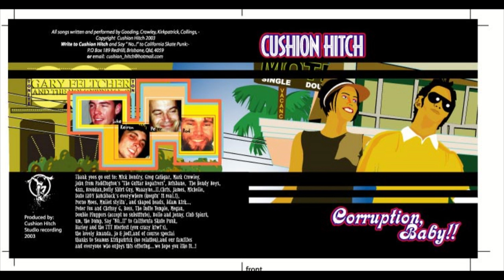Cushion Hitch - Review from the Zoo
Cushion Hitch are: Luke Gooding, Rodney Crowley, Kieron Collings & Peter Kirkpatrick